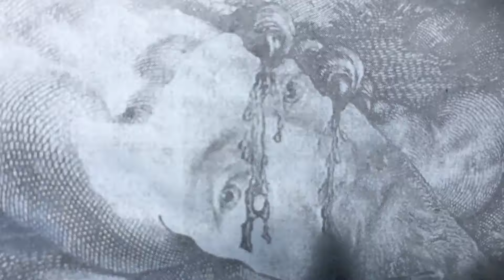Goltzius Etched Dragon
Etched 8”x10” glass